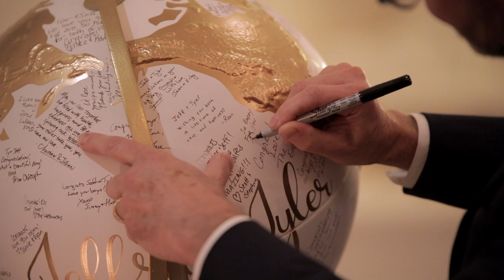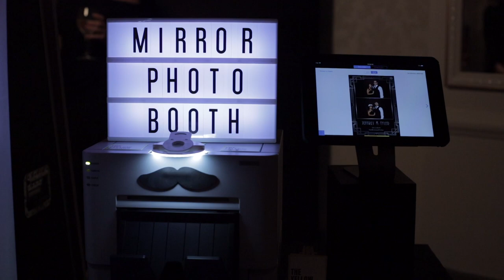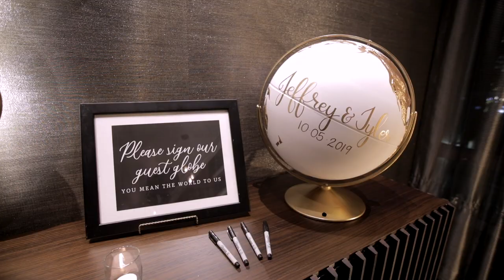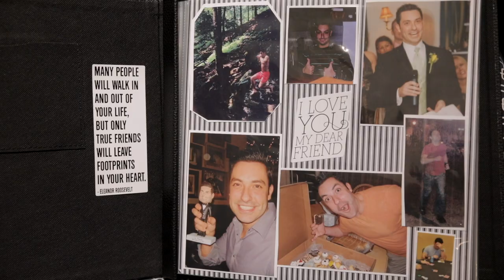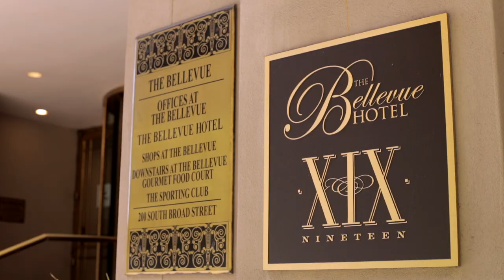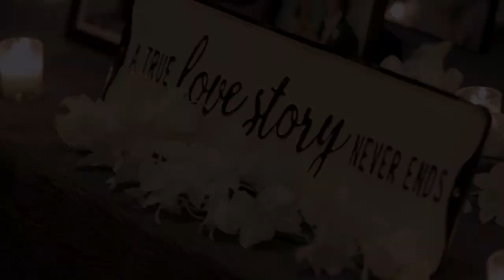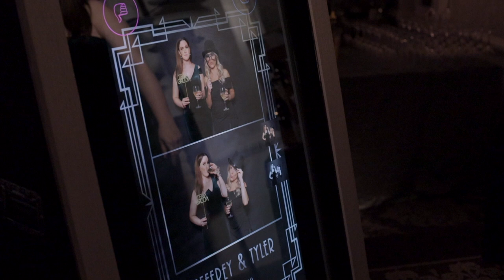Jeff and Tyler's Feature Film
Film: CinemaCake Filmmakers
Photography: Baiada Photography
Coordinator: Porch & Pearls - Marian Braccia
Ceremony Venue: St. Mark's
Reception Venue: The Bellevue Hotel
Florist: Carl Alan Floral Designs
Entertainment: Vincent James Band